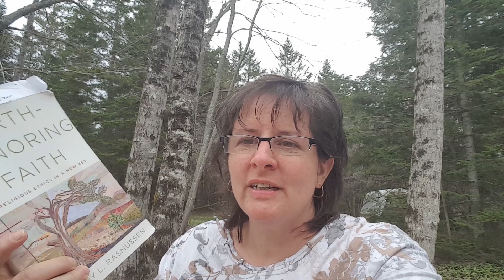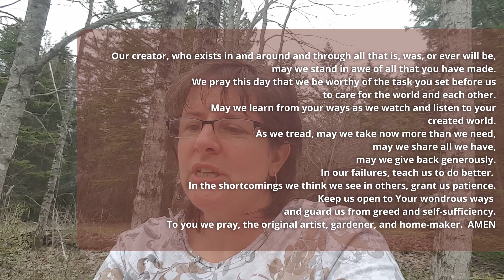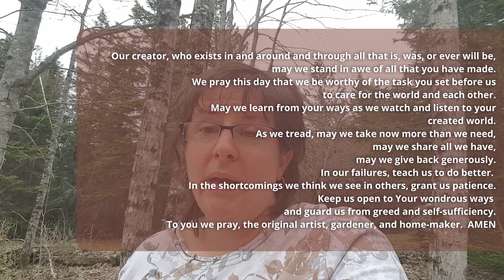Prayer and Reflection 5-2-21 - Kairos - God's Time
This is the second of our Prayer and Reflection times which can be used as a stand alone time of worship or in addition to a more formal worship time. As Pastor Dawn was in Maine for a break she was inspired to wonder about Kairos (God's time) as it related both to time and place.  A reading of Genesis 1:1-2:4a is included.  May this reflection and prayer time bring you into a time of peace and draw you, if only for a moment into God's time.

If you would like to know more about the mission and ministry of the church, visit BrimfieldUCC.org.  Our CCLI license is  # 11182437 & 20483031.